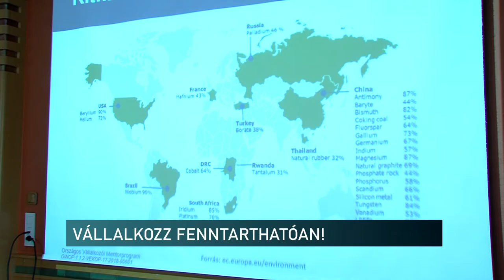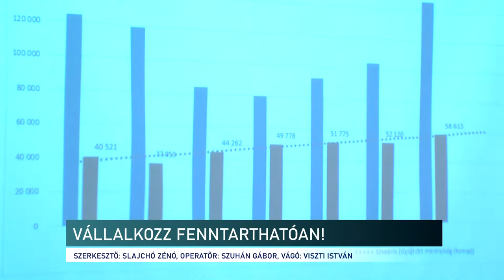Vállalkozz Fenntarthatóan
Vállalkozz Fenntarthatóan - ezzel a szlogennel indított programot a Magyar Kereskedelmi és Iparkamara, amihez csatlakozott a Pécs-Baranyai Kereskedelmi és Iparkamara is. Előadásokkal, cégek és üzemek megismertetésével, a jó gyakorlatok bemutatásával szeretnék elérni, hogy a fenntartható, zöldebb megoldásokat válasszák a gazdálkodó szervezetek. Legutóbb a hulladékkezelésről, az anyagok körforgásáról hallhattak a programban résztvevők.